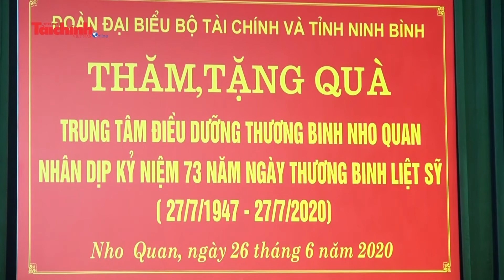Bộ trưởng Đinh Tiến Dũng tiếp xúc cử tri tại Ninh Bình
Ngày 26/6/2020, tại Ninh Bình, đồng chí Đinh Tiến Dũng, Ủy viên Trung ương Đảng, Bộ trưởng Bộ Tài chính, đại biểu Quốc hội khóa 14, cùng Đoàn đại biểu Quốc hội khóa 14 tỉnh Ninh Bình, đã có buổi tiếp xúc với các xã Lạng Phong, Văn Phong, thị trấn Nho Quan của huyện Nho Quan sau Kỳ họp thứ 9, Quốc hội khoá 14.